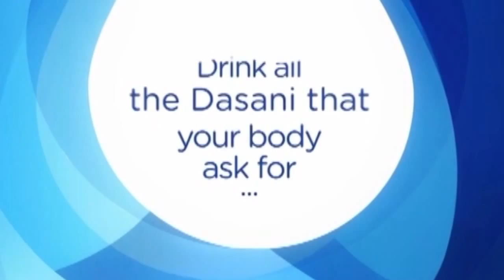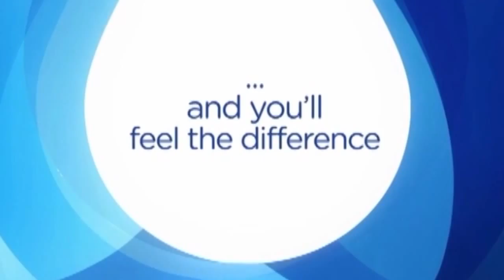Tap a bankstel met Patty van Ommeren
Patty bij Simpel op de populairste bank